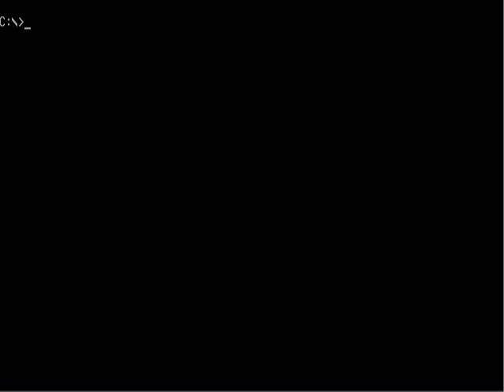Bushbuck, a Global Treasure Hunt [2 player mode] part 01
Just something extra. Me and my sis playing this game in the two player mode ;)